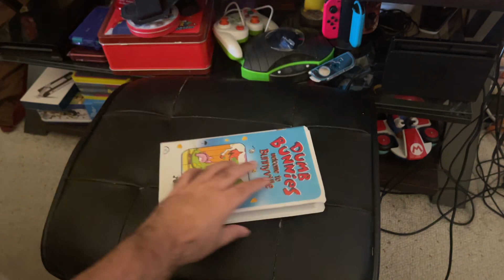Dumb Bunnies: Welcome To Bunnyville 2000 VHS